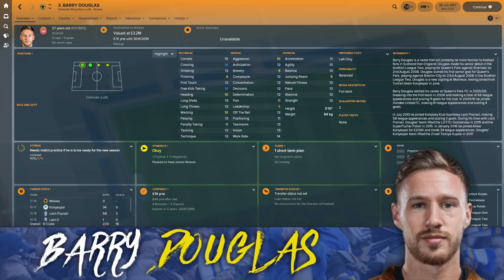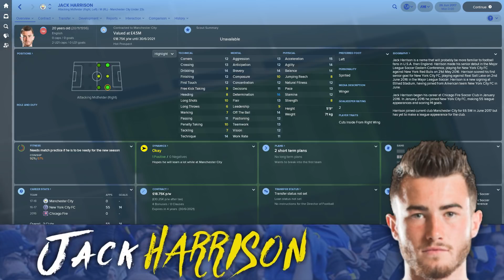Let's Talk Leeds! #4 Transfers at Last!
Welcome to my new series Let's Talk Leeds, where I am going to be talking about all things Leeds United, I will be looking to include guests to join me and give their thoughts on the activity at Leeds! In today's episode we talk about the recent ins and outs at the club, Pre season as a whole and give our predictions for the season ahead! Today''s guests are JustM1kePlays and Mattinho Got Game.